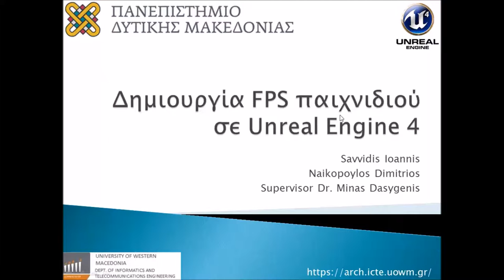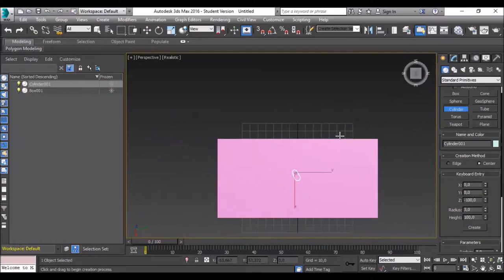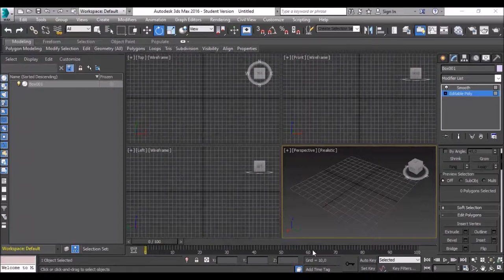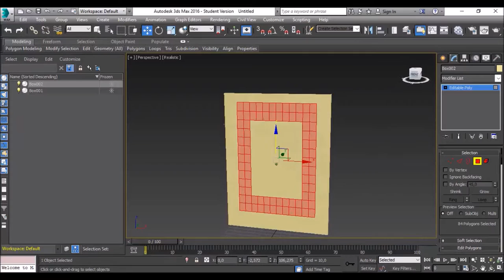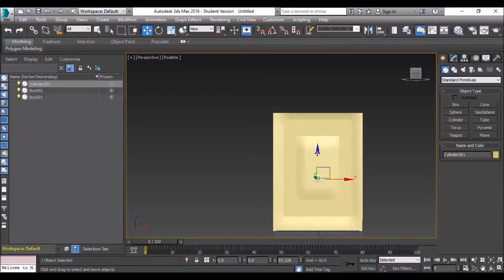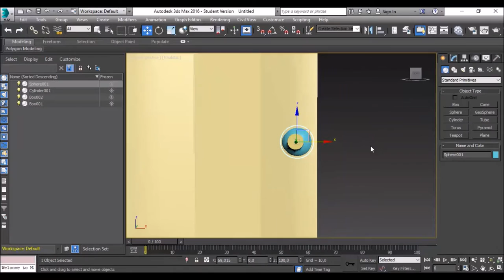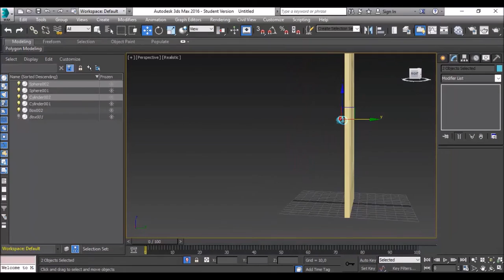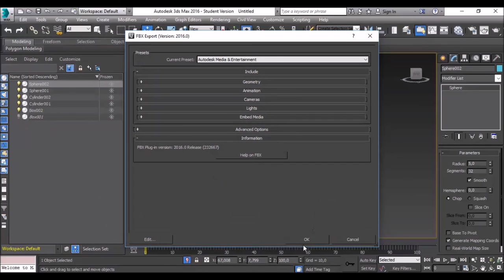Σεμινάριο Unreal Engine 4 για δημιουργία παιχνιδιού FPS - 2 από 9 - Δασυγένης, Σαββίδης, Ναϊκόπουλος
Σεμινάριο Unreal Engine 4 για δημιουργία παιχνιδιού FPS - Μέρος 2 από 9 - Δασυγένης, Σαββίδης, Ναϊκόπουλος

0:30 Δημιουργία τραπεζιού
5:11 Δημιουργία πόρτας